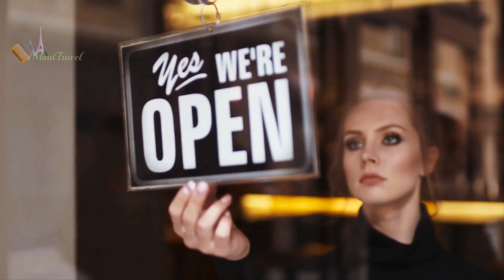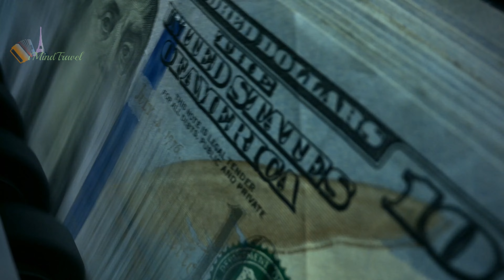HAPPY NEW YEAR 2021 COUNTDOWN 4K - CHÚC MỪNG NĂM MỚI 2021.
I wish you all a very happy, healthy and prosperous new year!